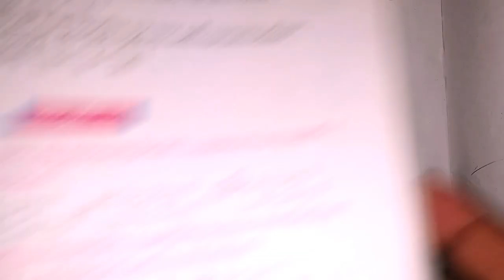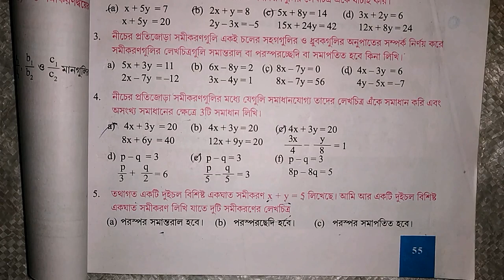Class 9 math Chapter 5.2 | Part 3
WB class 9 math chapter 5.2
WB class 9 math  রৈখিক সহসমীকরণ
WB class 9 math kose dekhi 5.2
কষে দেখি ৫.২
সহজ এবং সরল ব্যাখ্যা